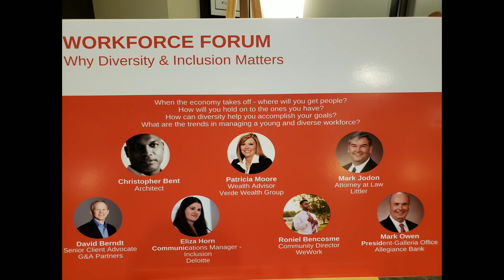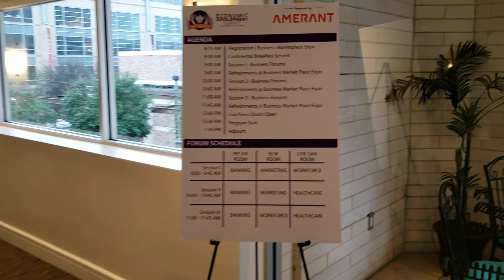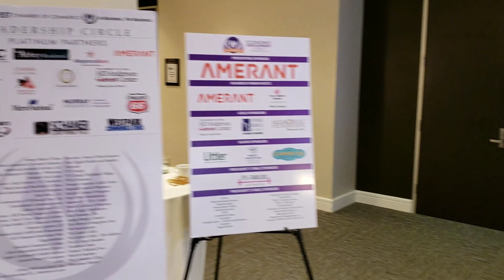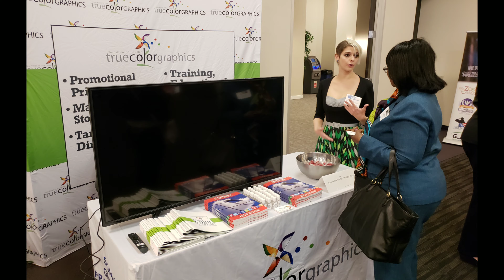Sherman On: West Houston Economic Development Summit 2019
Sherman On's WHY is to leave a legacy by positively impacting others to reach their fullest potential.  He lives in Houston, married and father of 4 sons. Sherman (a.k.a. The Crazy Asian) loves people and wants to help people live the best versions of themselves now.